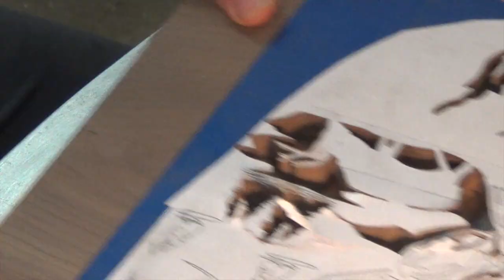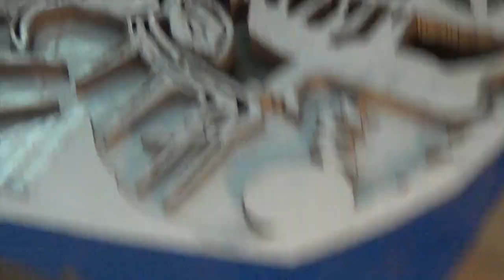Sped up scroll work- Live Edge Walnut with deer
Here I am cutting a plaque of a few deer.  This was cut on an Excalibur 21" scrollsaw.  I used an Olson 2/0 blade for this.  If you have any questions, let me know!  I hope you enjoy it!